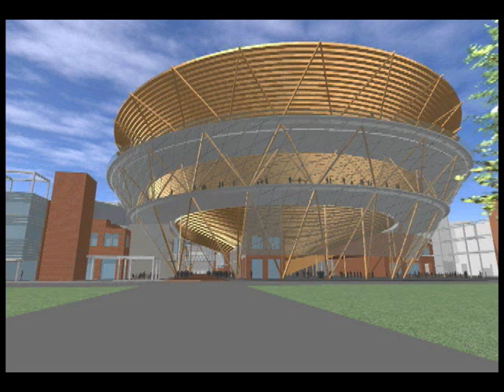Edmonton Oilers New Arena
Discussion about Daryl Katz and the Edmonton Oilers building a new arena in downtown Edmonton